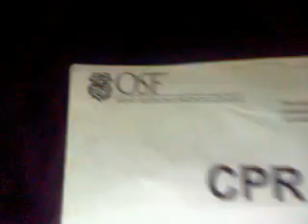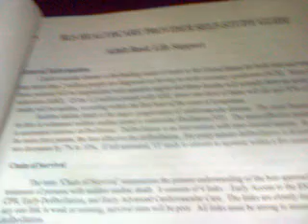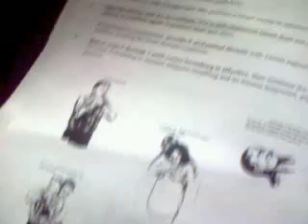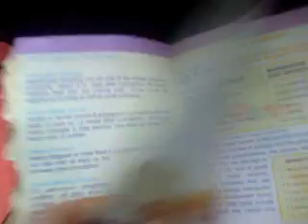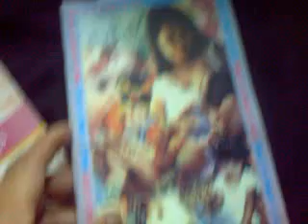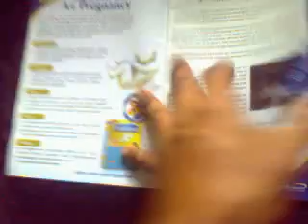self study guide cpr